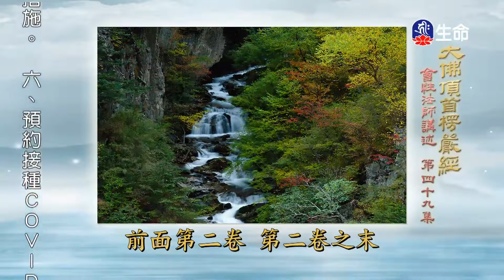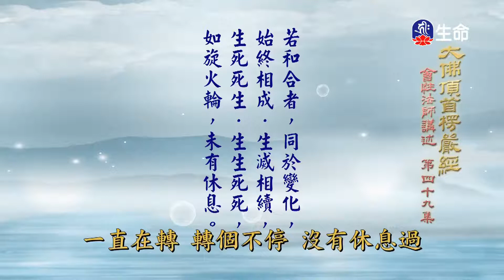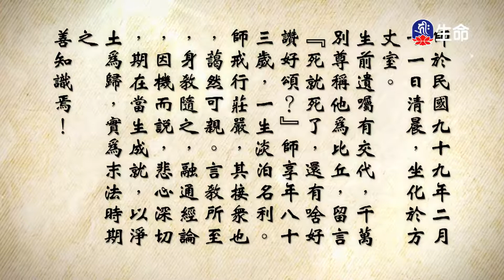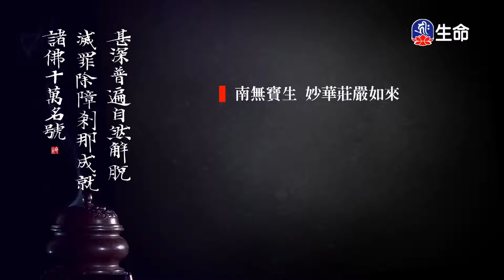大佛頂首楞嚴經(146)_長老法語_(lifetv_20210921_19:30)